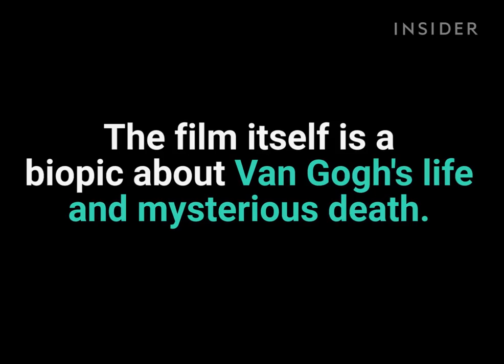Hand Painted Van Gogh Movie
It took over 100 artists to hand paint this movie about Van Gogh.